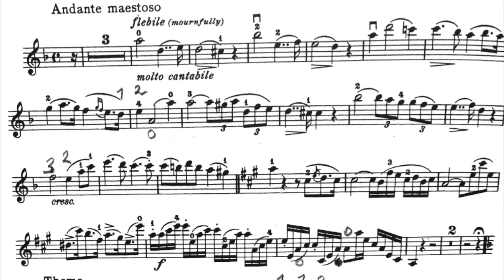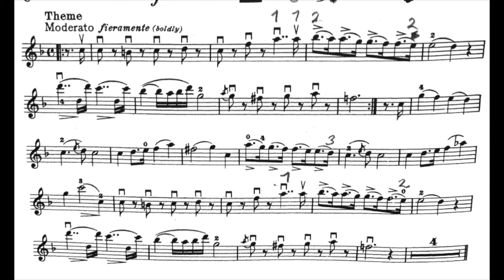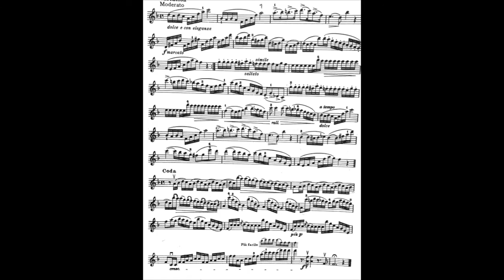Dancla. Air Varie n.1 Study Aid